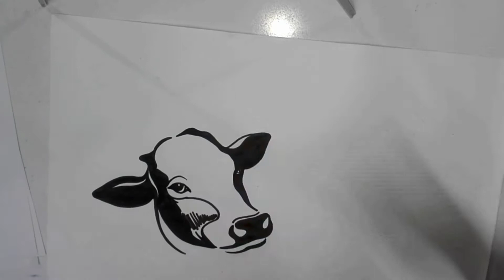বিভিন্ন রকম গরুর মাথা আঁকা শিখুন | Learn to draw different types of cow heads || Khulna Art Academy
বিভিন্ন রকম গরুর মাথা আঁকা শিখুন।